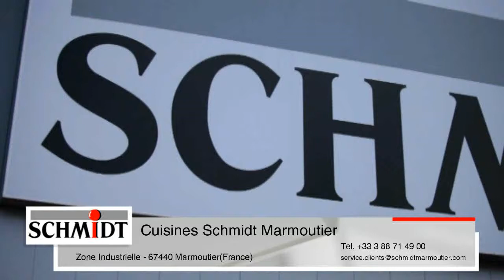Cuisinistes Marmoutier installation cuisine équipée aménager sa cuisine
Cuisines Schmidt Marmoutier
Zone Industrielle
67440 Marmoutier (FR)

Notre équipe est heureuse de vous accueillir dans notre magasin. Ensemble, concevons le produit de vos rêves.

Acheter cuisine équipée aménager sa cuisine conception cuisine, cuisine aménagée discount, cuisines Schmidt

Wasselonne, Steinbourg, Saverne, Pfaffenhoffen, Otterswiller.

Cuisine sur mesure, cuisine toute équipée, promo cuisine, cuisinistes, fabricant cuisines équipées.

Marlenheim, Ingwiller, Dettwiller, Bouxwiller, Marmoutier.